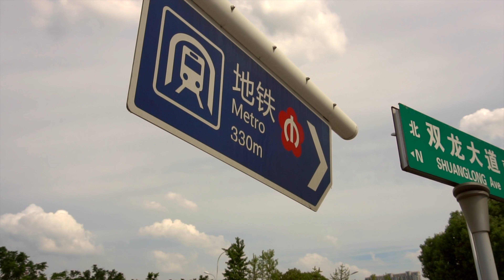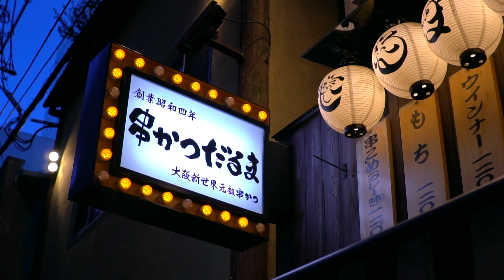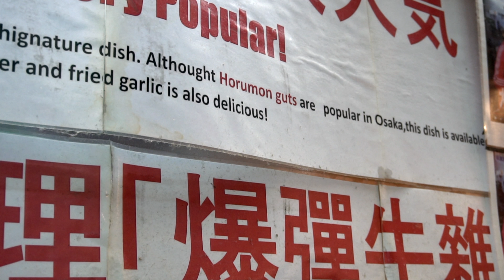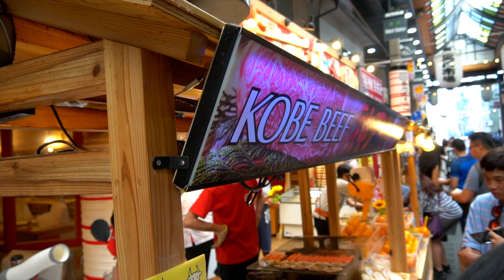Japan is a Temple of Food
A little update from Nanjing, then take a peak at our culinary expedition to Japan a few weeks ago.